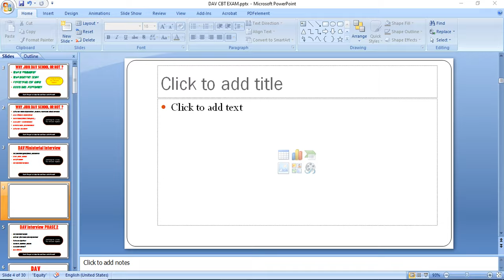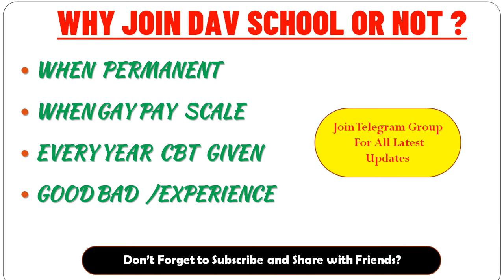Why Join DAV Is Good Decision All Useful Information * Good Schools Than Others